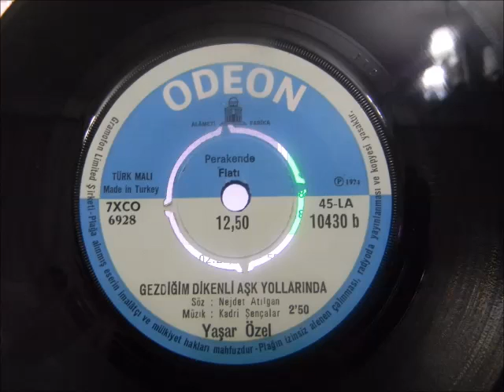yaşar özel gezdiğim dikenli aşk yollarında